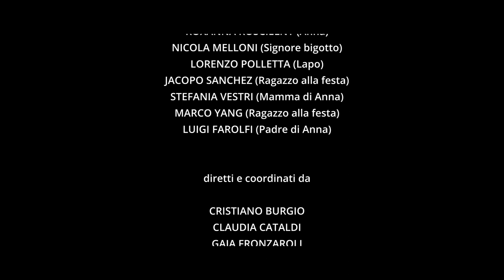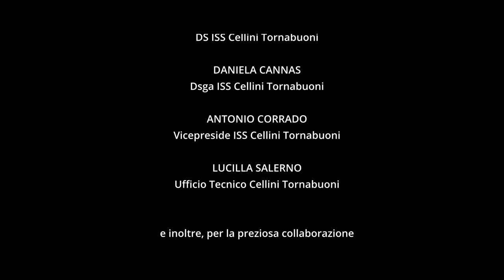Questione d'incontri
Iniziativa realizzata nell'ambito del Piano Nazionale Cinema e Immagini per la Scuola promosso da Ministero della Cultura e Ministero dell’Istruzione

realizzato da
EMMA BASSILICHI, HELENA BOUKHABZA, TOMMASO CASELLI, FRANCESCO CATAPANE, GIACOMO CELLERINI, ROMAN CIANCI, MATTIA CODECÀ, NICCOLÒ CORTINI, VIVIANA FALLANI, ALESAJULIA FLOREA, MARTINA EMMA, ROXANNA KOSCIELNY, LORENZO POLLETTA, MICHELE SAMORE’ e JACOPO SANCHEZ

Interpretato da
HELENA BOUKHABZA (Ragazza alla festa), TOMMASO CASELLI (Ragazzo alla festa), FRANCESCA CATAPANE (Ragazza alla festa), ROMAN CIANCI (Mirko), NICCOLÒ CORTINI (Gennaro), MATTIA CODECÀ (Visionario apocalittico), VIVIANA FALLANI (Francesca), MARTINA IEMMA (Ragazza alla festa), ROXANNA KOSCIELNY (Anna), NICOLA MELLONI (Signore bigotto), LORENZO POLLETTA (Lapo), JACOPO SANCHEZ (Ragazzo alla festa), STEFANIA VESTRI (Mamma di Anna), MARCO YANG (Ragazzo alla festa) e LUIGI FAROLFI (Padre di Anna)

LUCILLA DEL PICCHIA e LOTHAR SANCHEZ

musiche composte ed eseguite dagli alunni e alunne dell'indirizzo musicale dell' IC Gandhi
EMMA FILIPPINI, RIGERS GJERGJI, DARIO GORACCI, SERAIAH KASTURIARACHCHI, GIOVANNI LI PUMA, MATTEO MAIO e LEONARDO PAPPAIANNI

e dagli alunni e alunne dell'ISS Cellini Tornabuoni
MATTIA CODECÀ e ROMAN CIANCI

Il film è stato prodotto nell'ambito del progetto
FINZIONI REALI

promosso da
ISTITUTO COMPRENSIVO GANDHI
I.I.S. CELLINI TORNABUONI I.I.S. SASSETTI PERUZZI
di Firenze

COOPERATIVA IL GIRASOLE
RUMI PRODUZIONI
THE FACTORY PRD